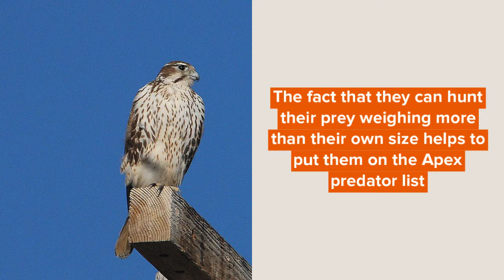Amaze-wing Facts About The Prairie Falcon For Kids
The prairie falcon is one of the most aggressive and territorial birds of the desert, with both a scary reputation and an intimidating size. The fact that they can hunt their prey weighing more than their own size helps to put them on the Apex predator list, meaning they have no natural predators and can be found at the top of the food chain. They are one of the most effective falconry birds, second only to the peregrine falcon.